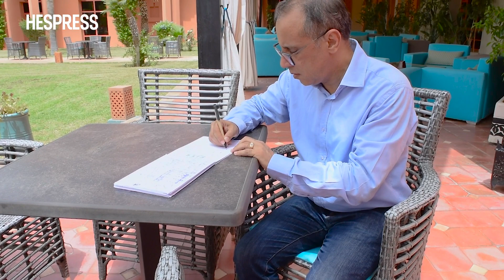Zoubir Bouhout plaide pour des incitations au profit des touristes nationaux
Zoubir Bouhout, expret en tourisme, a appelé à mettre en place une offre touristique à l’adresse des Marocains, qui prenne en compte leurs habitudes et leur revenu, en vue de les garder dans le pays.